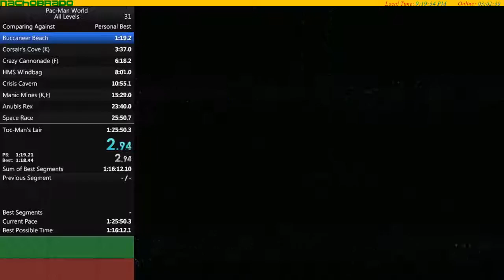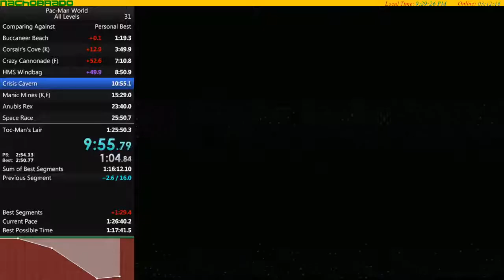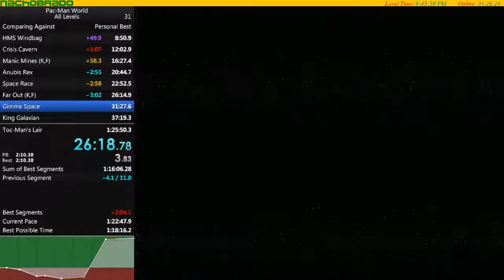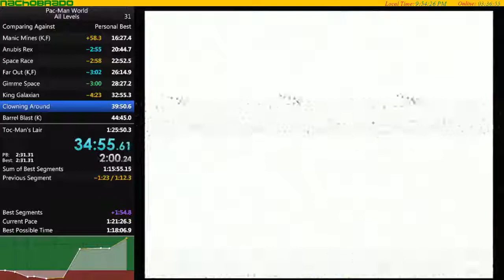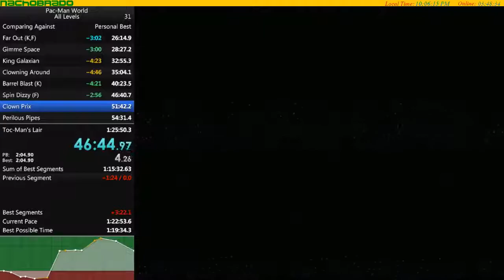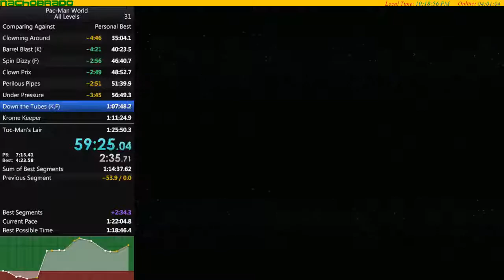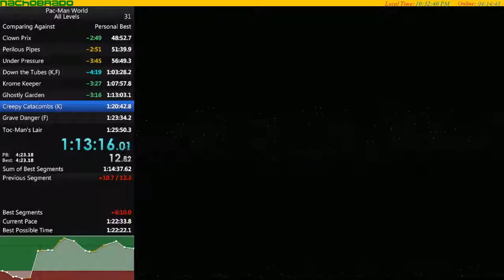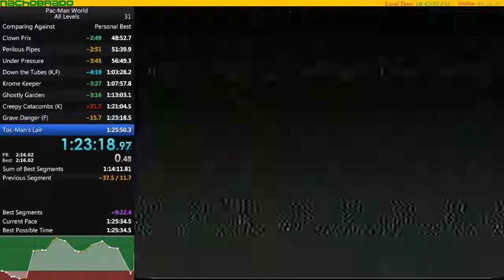Pac-Man World - All Levels (1:25:42)